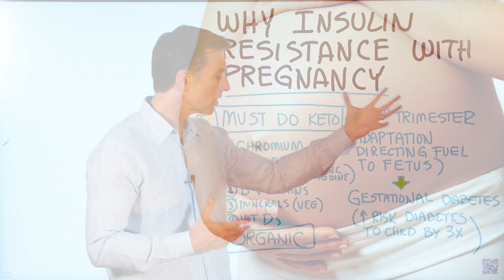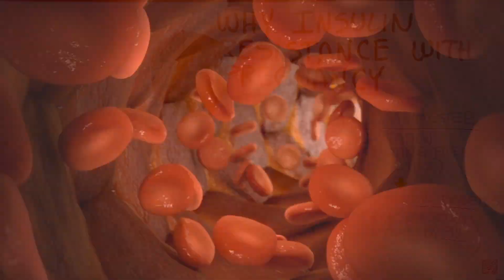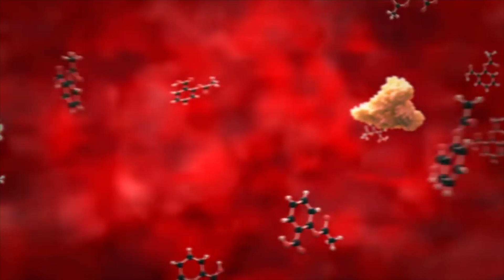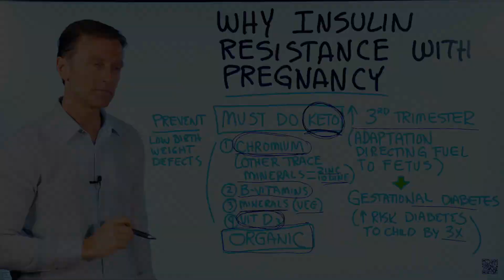Insulin Resistance and Pregnancy – Why Pregnant Women Develop Insulin Resistance – Dr.Berg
In this video, Dr. Berg talks about why it is considered normal for pregnant women to have insulin resistance, especially in the 3rd trimester. The reason this is occurring is that there is an adaptation directing fuel and nutrients to the fetus. It is also the reason why some women get gestational diabetes during their pregnancy and go away when they delivered the baby. But the problem is if the women have gestational diabetes the risk to the child of getting diabetes goes by 3x. What the mother consumes before and during the pregnancy is crucial to determine and predict what problems the child could have.

Is it okay to do a ketogenic diet and intermittent fasting during pregnancy or while breastfeeding?
- Doing Ketogenic Diet is a MUST but not intermittent fasting.

Ketogenic diet improves insulin resistance and it is a precursor to diabetes.

Important nutrients to consume during pregnancy and breastfeeding
1. Chromium (trace minerals) - vital to take during pregnancy because it is crucial to the development of the human body. Including zinc and iodine.
2. B-Vitamins – acts as cofactors in the chemistry and formation of proteins.
3. Minerals (vegetables) – Potassium and magnesium, vitamin C.
4. Vitamin D3
5. Organic Foods